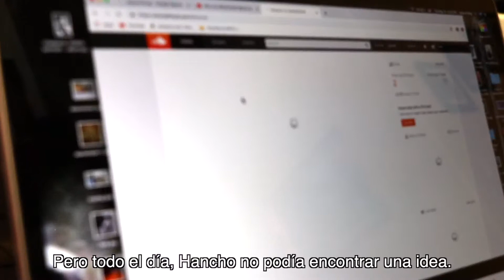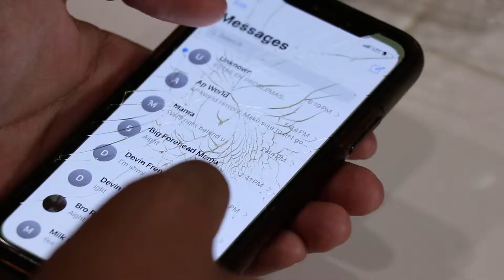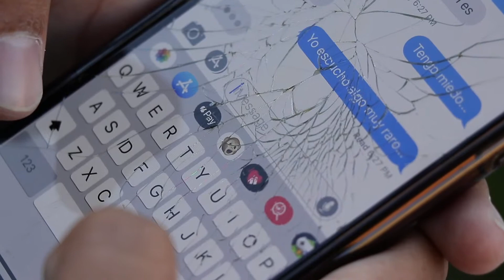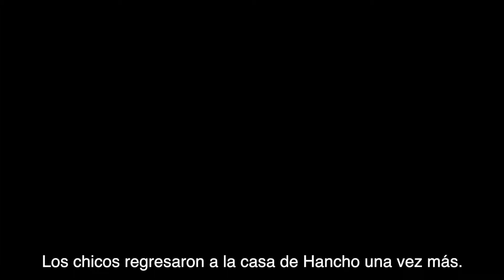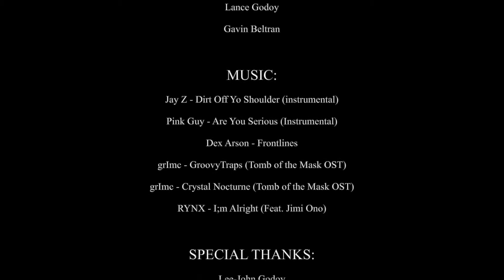Canción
Spanish Project